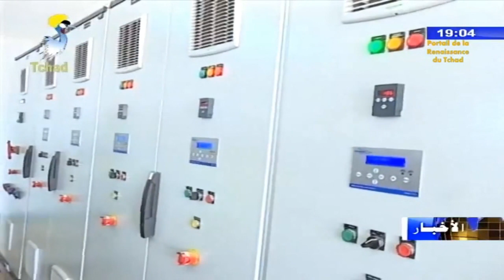رئاسة الجمهورية - وزير الدولة يزور المشروع الزراعي بأنجمينا فارا